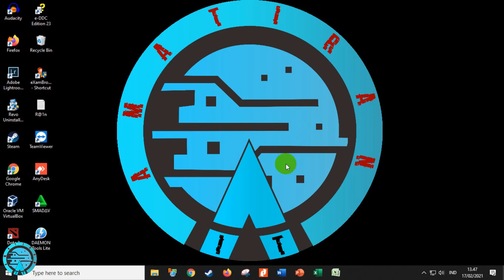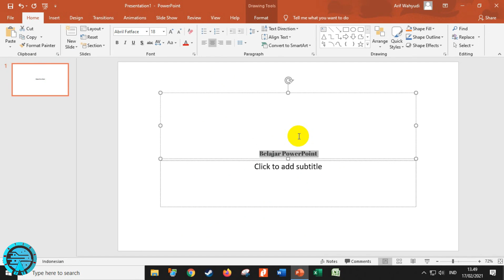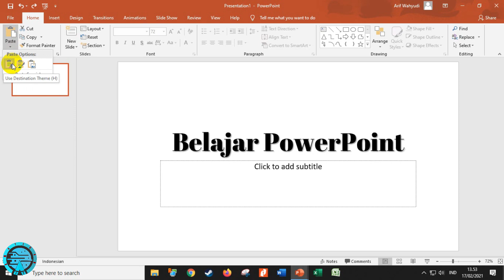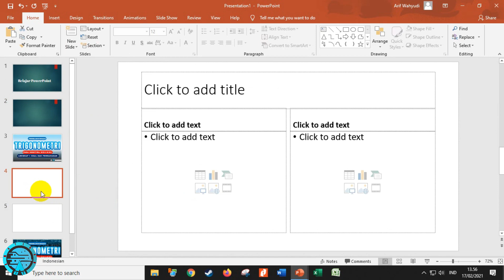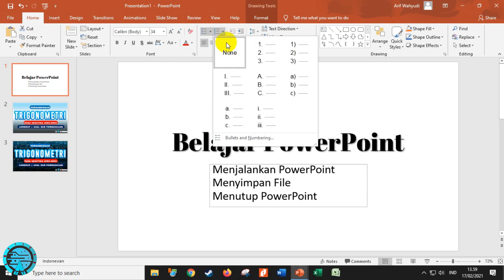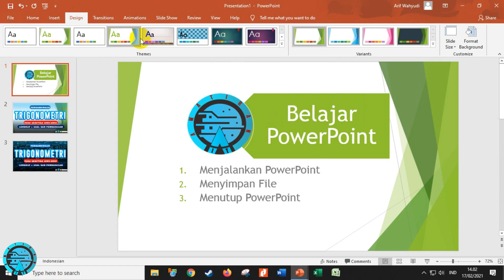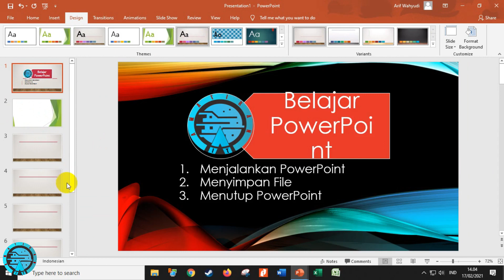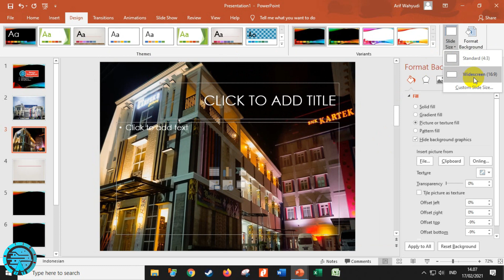MENU HOME & DESIGN POWERPOINT | PENGENALAN DASAR POWERPOINT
Bismillahirrahmanirrahim. Assalamu'alaikum wr. wb. Hallo….teman-teman, ketemu lagi dengan Channel IT AMATIRAN, semoga semuanya dalam keadaan baik dan selalu dalam lindungan Allah SWT. Masih tentang pengenalan dasar Microsoft PowerPoint, kali ini kita bahas tentang menu Home dan Design yah...
Semoga bermanfaat